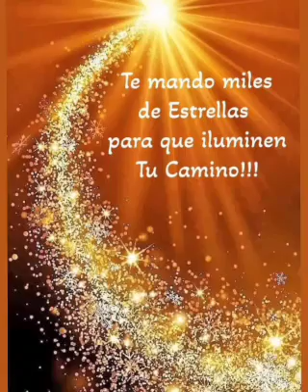Has the separation between Özge Gürel and Serkan Çayoğlu been confirmed?özgegürel